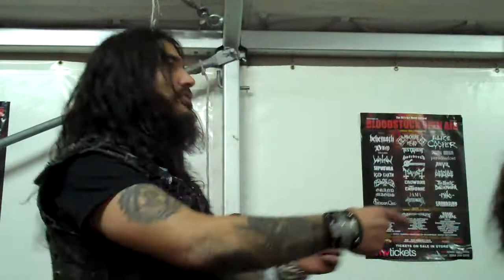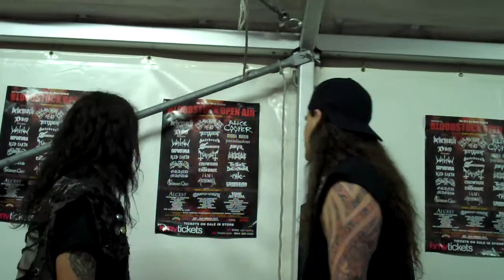MACHINE HEAD - BLOODSTOCK 2012 - PART 2